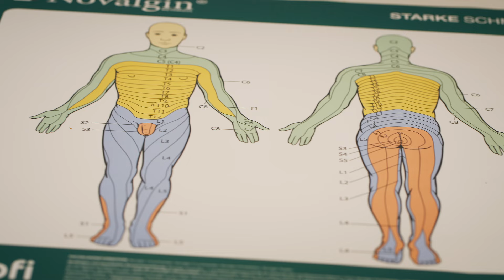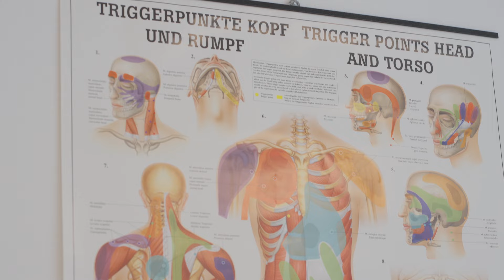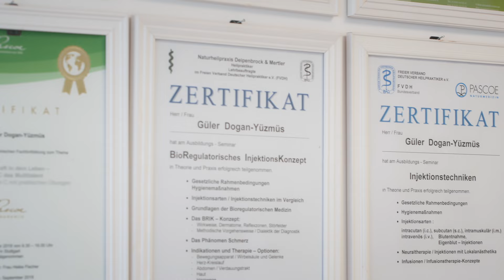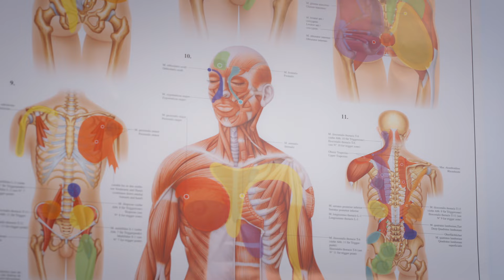Hochfrequenztechnologie in der Praxis: Güler Dogans innovative Ansätzer!!!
Güler Dogan ist eine funktionelle Medizinerin mit über 24 Jahren Erfahrung, die sich auf die Ursachen von Krankheiten konzentriert. Sie verwendet fortschrittliche Technologien wie Hochfrequenztechnologie und Tesla-Oszillator, um beeindruckende Behandlungsergebnisse zu erzielen. Informationsabende werden organisiert, um die Öffentlichkeit über Krankheitsursachen und Behandlungsmöglichkeiten aufzuklären. Ein besonderer Schwerpunkt liegt auf der Behandlung von chronischen Erkrankungen wie Arthrose und Migräne durch Identifikation und gezielte Therapie zugrunde liegender Probleme. Dabei betont sie die natürlichen Selbstheilungskräfte des Körpers und nutzt systemische Akupunktur sowie Ernährungsumstellungen zur effektiven Behandlung von Beschwerden.
Es werden keinerlei Heilversprechungen abgegeben.
Es handelt sich um Erfahrungswerte und - berichte.
Die Verantwortung für Gesundheit, Körper und Seele liegt bei jedem selbst.